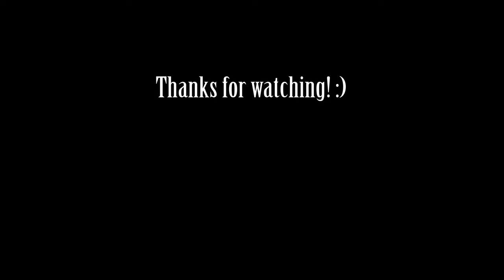*KAER MORHEN - WITCHER COVER* I Karolina Es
Tym razem bardzo prosta wersja Kaer Morhen z gry "The Witcher 3: Wild Hunt" z użyciem flażoletu i harfy. Czasem "mniej znaczy więcej" i tak właśnie podeszłam do tej spokojnej aranżacji, która wzbudza we mnie niesamowitą nostalgię :)

This time a very simple version of Kaer Morhen from "The Witcher 3: Wild Hunt" game with the use of a penny whistle and a harp. Sometimes "less is more mean" and this is how I approached this peaceful arrangement, which makes me feel incredibly nostalgic :)